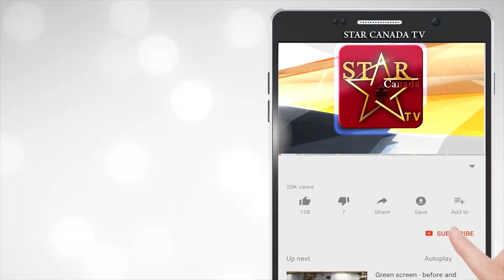Ping Pong the dog digs up baby buried alive | ਅਪਾਹਿਜ ਕੁੱਤਾ ਪਿੰਗ ਪੋਂਗ ਬਣਿਆ ਥਾਈਲੈਂਡ ਦਾ ਹੀਰੋ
ਅਪਾਹਿਜ ਕੁੱਤਾ ਪਿੰਗ ਪੋਂਗ ਬਣਿਆ ਥਾਈਲੈਂਡ ਦਾ ਹੀਰੋ
15 ਸਾਲ ਦੀ ਨਬਾਲਿਗ ਬੱਚੀ ਨੇ ਦਫ਼ਨਾਇਆ ਆਪਣਾ ਜਿਊਂਦਾ ਬੱਚਾ
ਘਰਦਿਆ ਦੇ ਡਰ ਤੋਂ ਦਫ਼ਨਾਇਆ ਬੱਚਾ
ਅਪਾਹਿਜ ਕੁੱਤੇ ਪਿੰਗ ਪੋਂਗ ਨੇ ਬਚਾਈ ਬੱਚੇ ਦੀ ਜਾਨ
ਜਦੋਂ ਇਨਸਾਨ ਇਨਸਾਨੀਅਤ ਭੁੱਲ ਜਾਂਦਾ ਹੈ ਤਾਂ ਜਾਨਵਰ ਇਨਸਾਨੀਅਤ ਦਿਖਾਉਣ ਲੱਗ ਜਾਂਦੇ ਨੇ...ਆਏ ਦਿਨ ਰੂਹ ਨੂੰ ਕੰਬਾ ਦੇਣ ਵਾਲੀਆ ਘਟਨਾਵਾਂ ਸਾਹਮਣੇ ਆਉਂਦੀਆਂ ਰਹਿੰਦੀਆ ਨੇ।ਅਜਿਹੀ ਹੀ ਘਟਨਾ ਉੱਤਰ-ਪੂਰਬੀ ਥਾਈਲੈਂਡ ਤੋਂ ਸਾਹਮਣੇ ਆਈ ਹੈ.. ਜਿੱਥੇ ਇੱਕ ਪਿੰਗ ਪੋਂਗ ਨਾਮ ਦਾ ਕੱੁਤਾ ਪਿੰਡ ਵਾਸੀਆ ਦੀ ਨਜ਼ਰ ਵਿੱਚ ਉਦੋਂ ਹੀਰੋ ਬਣ ਗਿਆ ਜਦੋਂ ਉਸਨੇ ਇੱਕ ਨਵ ਜੰਨਮੇਂ ਬੱਚੇ ਦੀ ਜਾਨ ਬਚਾਈ। ਜੀ ਹਾਂ ਇੱਕ 15 ਸਾਲ ਦੀ ਨਾਬਾਲਿਗ ਲੜਕੀ ਇੱਕ ਬੱਚੇ ਨੂੰ ਜਨਮ ਦਿੰਦੀ ਹੈ ਤੇ ਆਪਣੇ ਘਰਦਿਆ ਦੇ ਡਰ ਤੋਂ ਉਸ ਬੱਚੇ ਨੂੰ ਦਫ਼ਨਾਉਣ ਦੀ ਕੋਸ਼ਿਸ ਕਰਦੀ ਹੈ। ਪਰ ਪਿੰਡ ਵਿੱਚ ਰਹਿੰਦਾ ਇਹ ਪਿੰਗ ਪੋਂਗ ਕੁੱਤਾ ਸੁੰਘਦਾ ਸੁੰਘਦਾ ਉਸ ਜਗ੍ਹਾਂ ਤੇ ਪਹੁੰਚ ਜਾਦਾਂ ਹੈ ਤੇ ਮਿੱਟੀ ਪੁੱਟ ਕੇ ਲੋਕਾਂ ਦਾ ਧਿਆਨ ਆਪਣੇ ਵੱਲ ਖਿਚਦਾ ਹੈ। ਜਦੋਂ ਕੁੱਤੇ ਦਾ ਮਾਲਕ ਉਸ ਜਗ੍ਹਾਂ ਤੇ ਪਹੁੰਚਦਾ ਹੈ ਤਾਂ ਉਸਨੂੰ ਬੱਚੇ ਦੀਆਂ ਲੱਤਾ ਨਜ਼ਰ ਆਉਂਣਦੀਆਂ ਨੇ .ਜਿਸਤੋਂ ਬਾਅਦ ਲੋਕਾਂ ਦੀ ਮਦਦ ਨਾਲ ਬੱਚੇ ਨੂੰ ਬਾਹਰ ਕੱਢਿਆ ਗਿਆ।
ਇਸ ਮਾਮਲੇ 'ਚ 15 ਸਾਲ ਦੀ ਕੁੜੀ ਨੇ ਆਪਣਾ ਗੁਨਾਹ ਕਬੂਲ ਕਰ ਲਿਆ.. ਜਿਸ ਕਾਰਨ ਉਸ ਉੱਤੇ ਕਤਲ ਦਾ ਮਾਮਲਾ ਦਰਜ ਕਰ ਲਿਆ ਗਿਆ ਤੇ ਬੱਚੇ ਨੂੰ ਪਰਿਵਾਰ ਦੀ ਦੇਖ ਰੇਖ ਵਿੱਚ ਸੋਂਪ ਦਿੱਤਾ ਗਿਆ ਹੈ।ਉਧਰ ਬੱਚੇ ਨੂੰ ਬਚਾਉਣ ਵਾਲੇ ਪਿੰਗ ਪੋਂਗ ਤੇ ਪਿੰਡ ਵਾਲੇ  ਮਾਣ ਮਹਿਸੂਸ ਕਰ ਰਹੇ ਨੇ।ਉਸਦੇ ਮਾਲਕ ਦਾ ਕਹਿਣਾ ਹੈ ਕਿ ਪਿੰਗ ਪੋਂਗ ਇੱਕ ਸਮਝਦਾਰ ਤੇ ਆਗਿਆਕਾਰੀ ਕੁੱਤਾ ਹੈ।